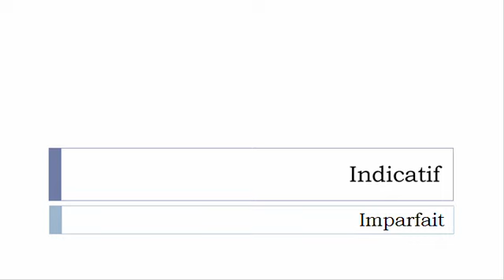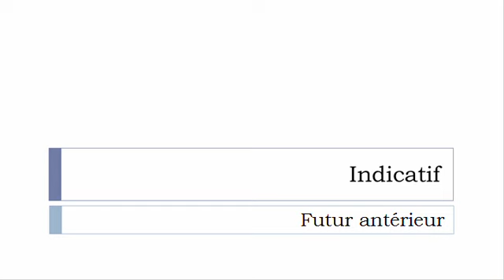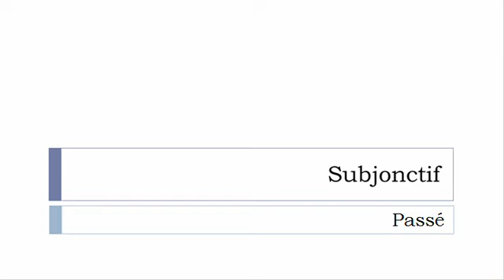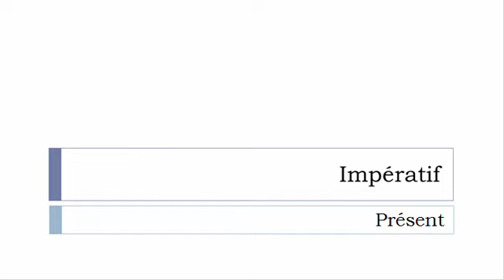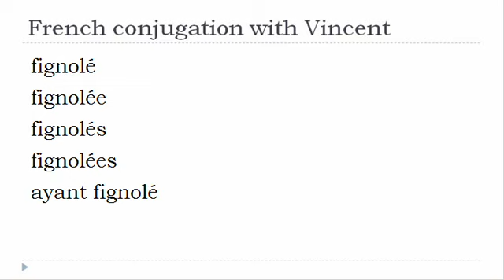French verb conjugation = Fignoler